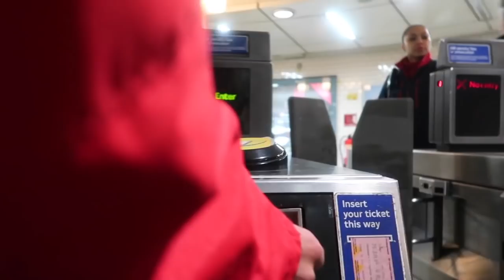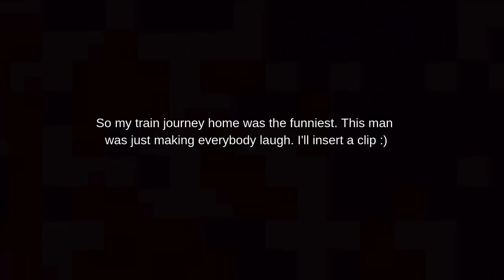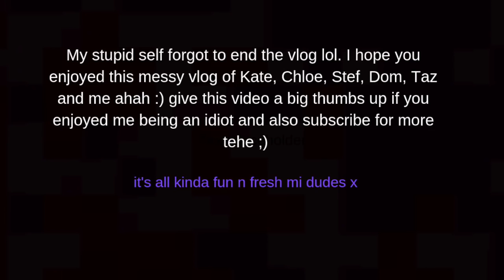LONDON WITH KATE ELISABETH, CHLOE HODGSON, STEF VIKS, DOMVLOGS & FUNNIEST JOURNEY BACK🤪😱♥️ | Litz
Going winter wonderland, London to meet Kate, Chloe, Stef, Dom and Taz  :))

I'M FINALLY UPLOADING!!

Just a teen who loves the camera, a laugh and meeting people x

I use a canon g7x

- Kinda fun n fresh mi dudes!!